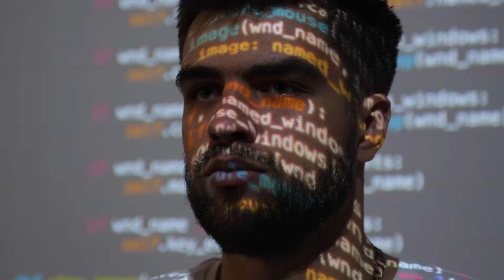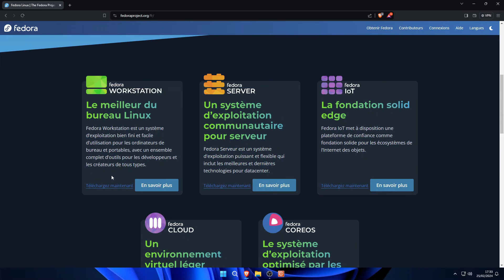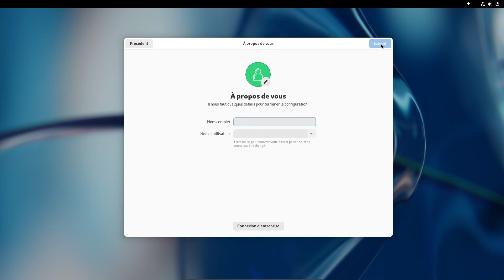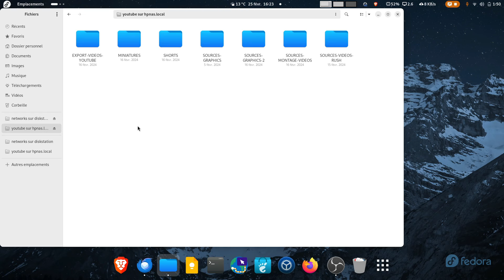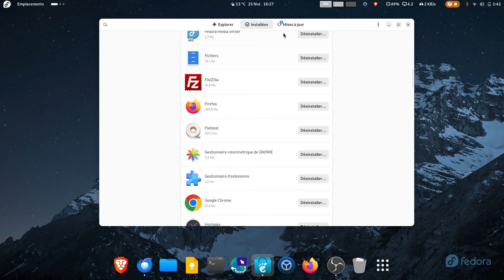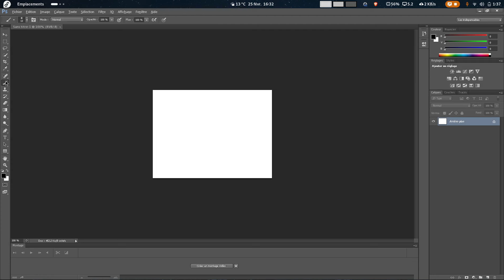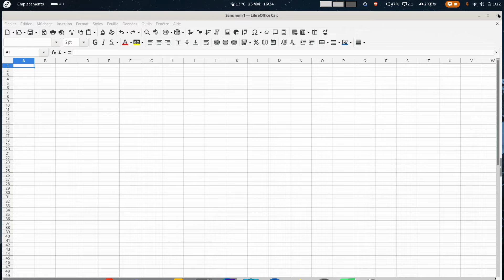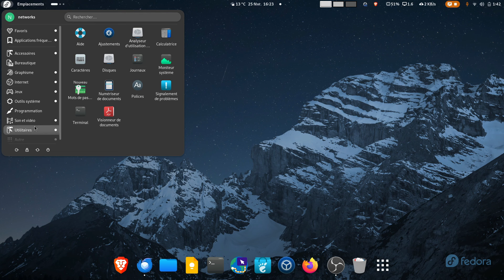🎩 PRESENTATION DE FEDORA 39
🤓 TUTORIEL: 🎩 PRESENTATION DE FEDORA 39
Fedora Linux est une distribution Linux communautaire soutenue par Red Hat et connue pour sa nature orientée vers les développeurs et les passionnés de la technologie.
Origine et Soutien : Fedora est dérivé de Red Hat Linux et est développé par la communauté, avec le soutien de Red Hat, qui utilise Fedora comme base pour ses produits commerciaux.
Cycle de Publication : Fedora suit un cycle de publication régulier, avec une nouvelle version tous les six mois environ, ce qui permet aux utilisateurs de bénéficier rapidement des dernières mises à jour logicielles.
Objectif : Fedora met l'accent sur l'intégration de technologies nouvelles et émergentes dans ses versions, ce qui en fait un choix populaire parmi les développeurs et les passionnés de logiciels libres.
Caractéristiques Techniques : Il utilise généralement les dernières versions du noyau Linux et des logiciels, et propose une expérience utilisateur moderne avec une interface graphique conviviale.
Gestionnaire de Paquets : Fedora utilise le gestionnaire de paquets RPM (Red Hat Package Manager) pour la gestion des logiciels, avec des outils comme DNF (Dandified Yum) pour l'installation, la mise à jour et la suppression de logiciels.
Variantes : En plus de la version principale de Fedora, il existe des variantes telles que Fedora Workstation (orientée bureau), Fedora Server (pour les serveurs).

📖. CHAPITRES
0:00 Intro
1:29 Téléchargement
3:32 Installation
6:49 Tour d' horizon
15:59 Conclusion